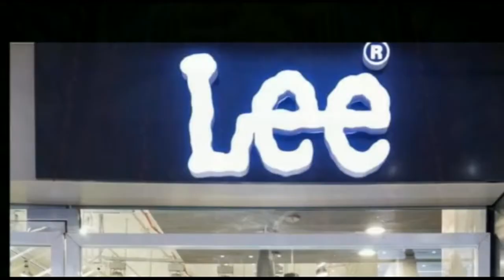शिशु विभाग में नवजात की मौत के बाद परिजनों ने किया हंगामा